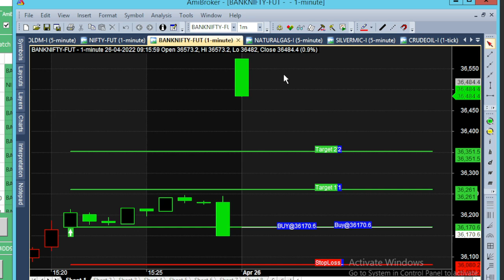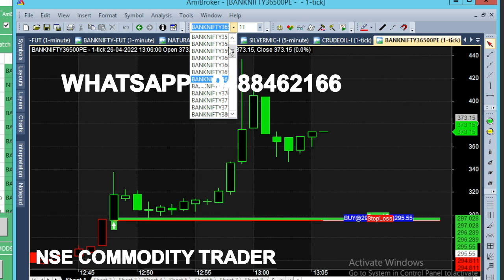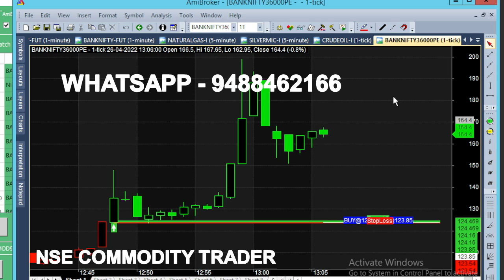bank nifty & crude oil 21 may - 25 apr chart calls view